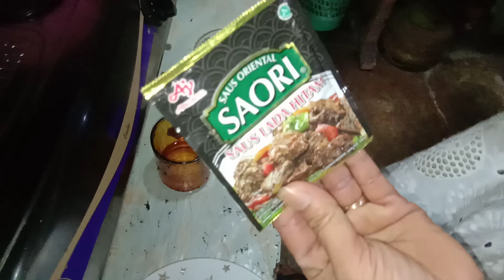Resep Masak Keong/ Tutut Bumbu Saori yang Simple tapi Lezat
Resep masak keong/tutut bumbu saori yang simple tapi lezat dan enak